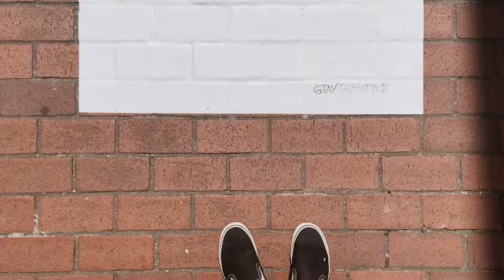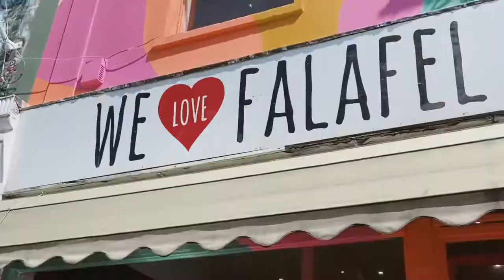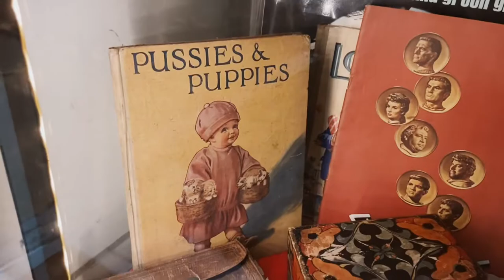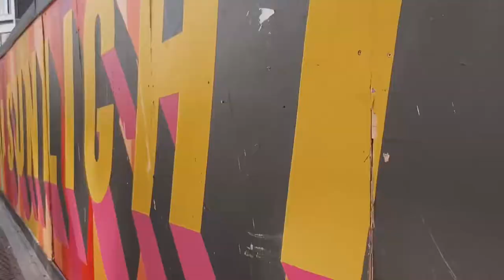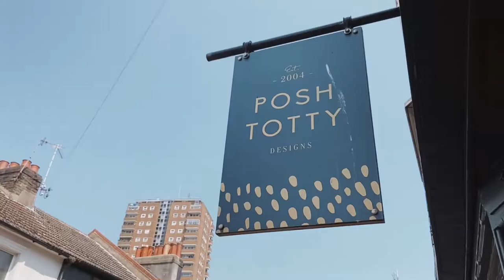Freedom day photography with the Fujifilm X100f - Brighton 2021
I (Jamie) went to Brighton for a few days and decided I would take the Fujifilm x100f with me which I picked up a few weeks back. It was freedom day when we were there, the sun was out and it was busy! I wanted to see what the camera was like as a day to day carr.

I was really impressed with how it performed. It’s quality is undeniable, it’s not to heavy, not to big and has the look and feel of an analogue camera.

This is definitely not a review video, I suppose this is more of a ‘vlog’ style video to show you the results I got. So enjoy. Or don’t. Does anyone even read this bit?

I used the FujiXweekly app to set a recipe on the camera - highly recommend this app.